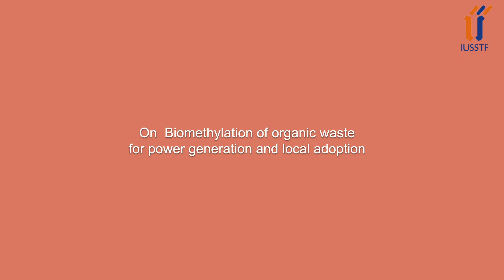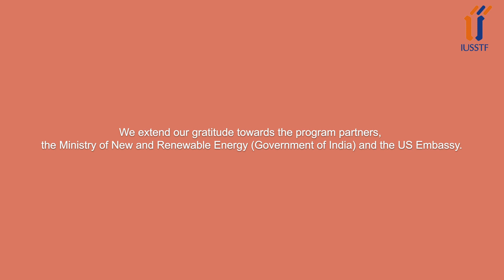In Conversation with Shruti Ahuja